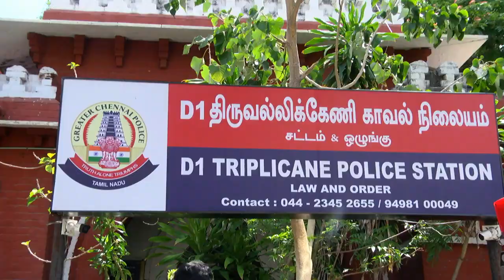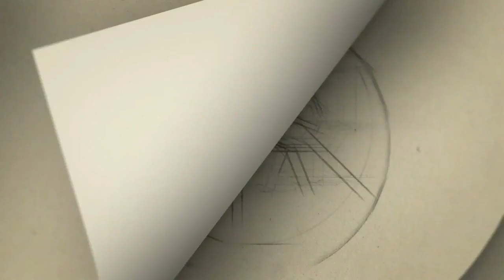போலீசார் என்னை கைது செய்ய வேண்டாம்! ” - சூரியின் சமீபத்திய பிரஸ் மீட் பேச்சு வைரலாகிறது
Category
People & Blogs